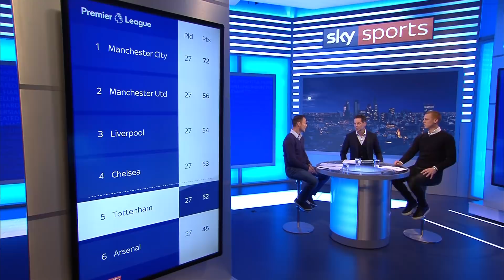Is Harry Kane destined to leave Spurs? | Steve Sidwell & Dennis Wise | The Debate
Steve Sidwell and Dennis Wise discuss how important Harry Kane is for Tottenham, how likely he is to move club and whether he is the best striker in the world.